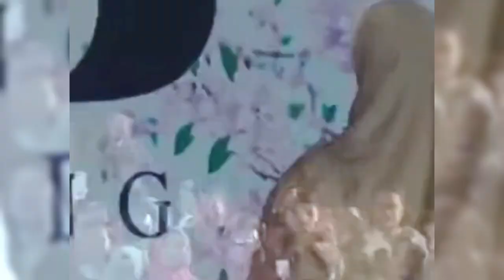HAJI CIUT CRAZY RICH ASAL KALSEL SANGAT BERHARAP LESTI DAN BABY L HADIR DIACARA PERNIKAHAN PUTRANYA